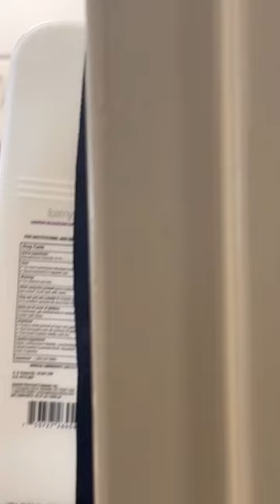Interviews short highschool highschoollife funny funnyvideo